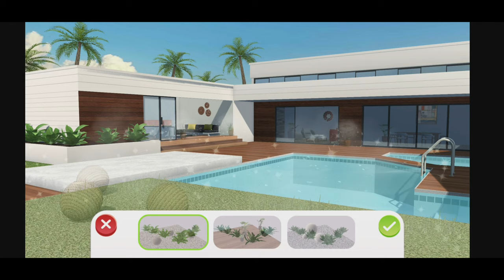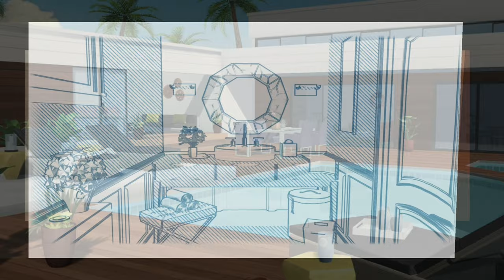HOME DESIGN Makeover || Pool • Powder Room || Limited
Pool : Part 1 of 2

Powder Room Part 2 of 2